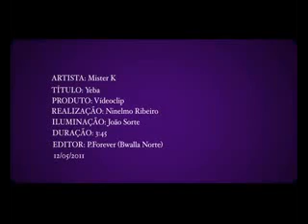Mister K - Yeba